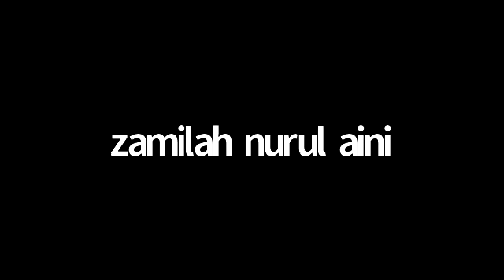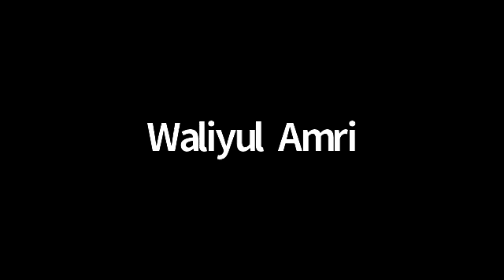Kajian Muslimah Online MT.Annisa Bulan Maret 2021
Rahasia Asmaul Husna : Asy-Syakur dan Ash-Shobur

oleh Ust. Drs.H. Waliyul Amri,M.Ag.